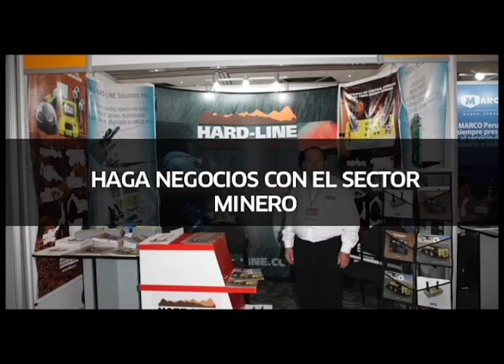Elena Benavides y Verónica Torres, Fundadoras de Casa Cor Perú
Programa del sábado 24 octubre.
Información sobre los 20 años de Casa Cor Perú
Actividades realizadas en el Callao.